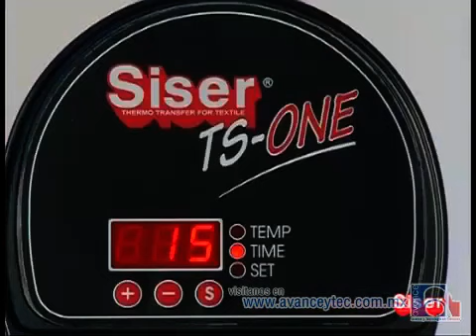Personaliza tus accesorios textiles y prendas con vinilos SISER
Haz Click en el enlace para más información del producto:
Viniles textiles para corte e impresión digital
Para aplicarse en tela de:

Algodón / Poliéster / Algodón con poliéster

3D con textura, Aterciopelado, Brillante en la oscuridad, Easyweed, Eléctrico, Easyweed Stretch Flexible, Glitter para impresión, Glitter, Metálico, Prismático / Holográfico, Reflejante, Videoflex Moda, Colorprint Extra, Colorprint perforado
Colorprint PU, Colorprint transparente, Colorprint Soft, Colorprint Easy.

Características:

Poliéster :
Easyweed extra
Colorprint Easy

Cuero :
Easyweed electric
Easyweed extra
Easyweed
Easyweed Fotoluminiscente
Easyweed Stretch
CADmetallic
Stripflock
Reflectall
Glitter
Holographico
Colorprint Extra
Colorprint PU
Colorprint Glitter

Lycra :
Easyweed Stretch Flexible
Reflejante

Nylon :
Easyweed extra
Colorprint Extra